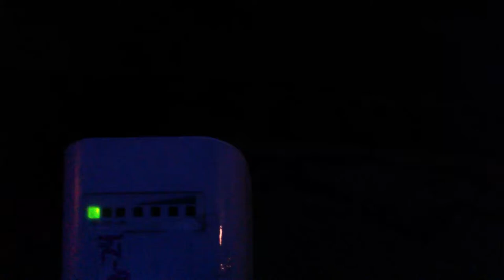Freifunk LED WLAN Scan im Westwerk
Freifunk LED Scan im Westwerk